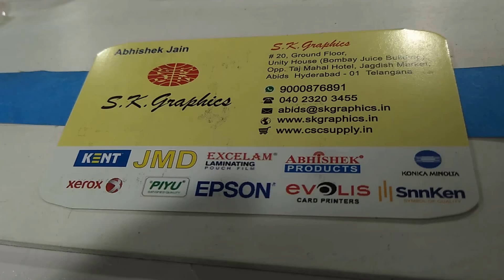🏢 ID CARD FOR OFFICES AND SCHOOLS COLLECTION JUNE '18 | AbhishekID.com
New Head Office

ABHISHEK PRODUCTS*
Shop no 37 , Ground floor , Minerva Complex,
S.D.Road, Secunderabad, Andhra Pradesh , Pin code - 500003

ID CARD FOR OFFICES AND SCHOOLS COLLECTION JUNE '18 @ S.K. GRAPHICS,  ABHISHEK PRODUCTS

​I'd card Printer Department

Please Call at Abhishek Products

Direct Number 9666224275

Hello
 We received your enquiry from our online portal. This is to follow up on the same.

We Provide The Following Type Of PVC Cards
* Plain PVC Cards
* Custom Printed PVC Cards / Fusing PVC cards
* PVC Cards for Epson Printers
* PVC Cards for Thermal Printer
* PVC Cards for Stickering or as atta
* PVC Cards with Individual Packing
* PVC Access/RFID Cards
* Epson cards
* Epson Access/RFID Cards

If you want to get your company cards printed please facilitate us with the final design and setup in A3 size paper